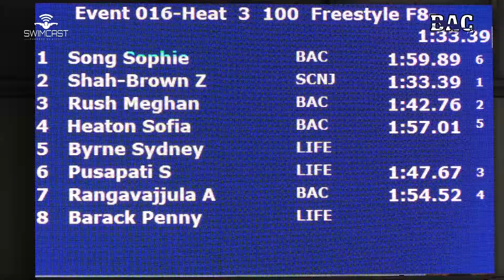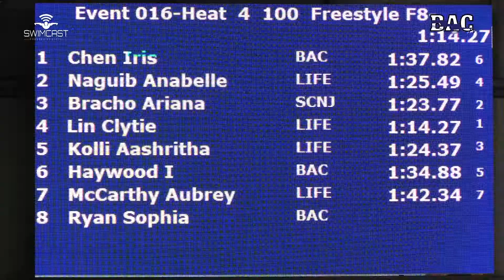Girls 8&U 100 Yard Free